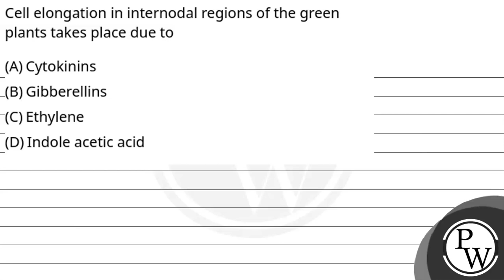Cell elongation in internodal regions of the green plants takes place due to....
Cell elongation in internodal regions of the green plants takes place due to 📲PW App